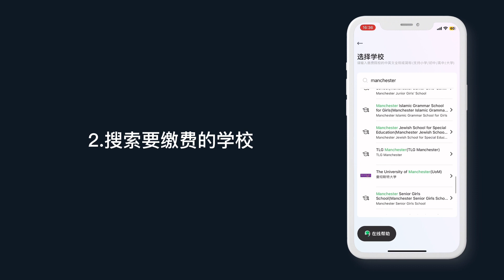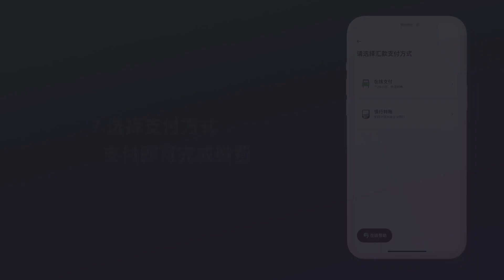長野国際文化学院日本语言学校缴费视频 tuition